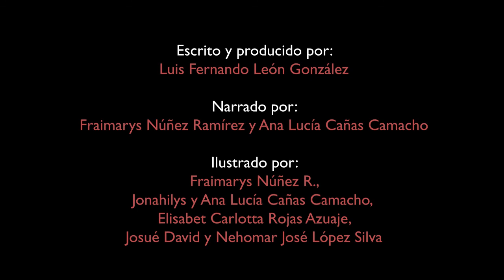YARO | Una micro historia sobre migración convertida en fábula.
YARO es una fábula sobre migración resultado de un ejercicio creativo durante los talleres realizados en los Espacios Amigables para la Niñez (CFS) de Save the Children Colombia en Valle del Cauca.